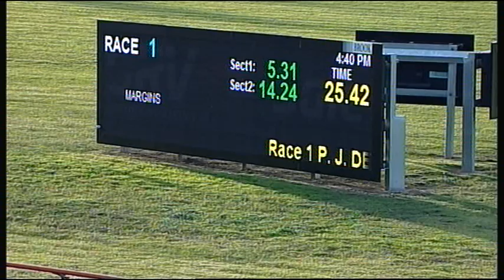SLE SUN 17 JUL 16 R1